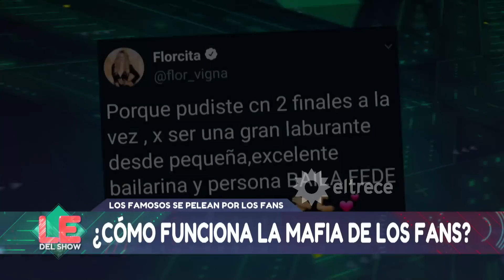Laurita Fernández habló de la mafia de los fans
Momento emitido el jueves 29 de noviembre de 2018 en Los especialistas del show.